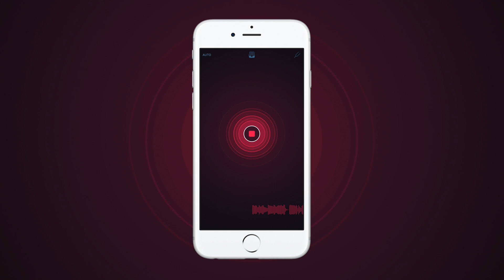Music Memos Test